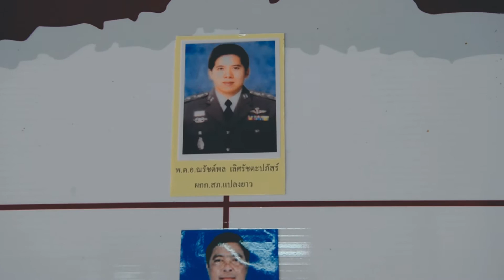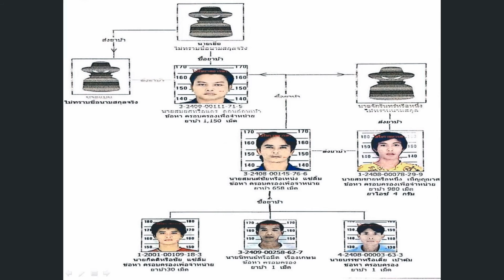การสืบสวนขยายผล จับกุม กลุ่มผู้ค้ายาเสพติดรายสำคัญในพื้นที่ สภ แปลงยาว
สถานีตำรวจภูธรแปลงยาว ภายใต้การอำนวยการของ พ.ต.อ.ณรัชต์พล  เลิศรัชตะปภัชร์  ผู้กำกับการสถานีตำรวจภูธรแปลงยาว